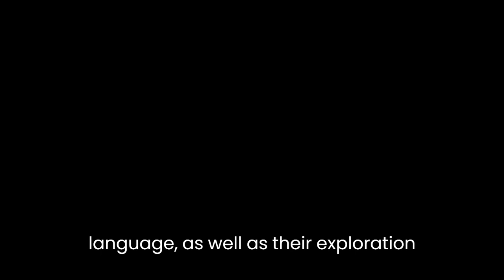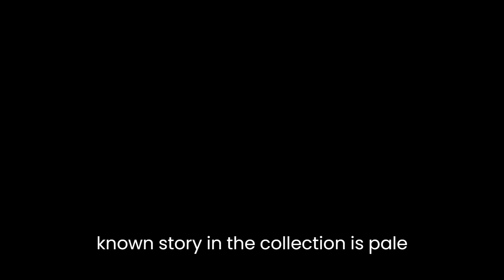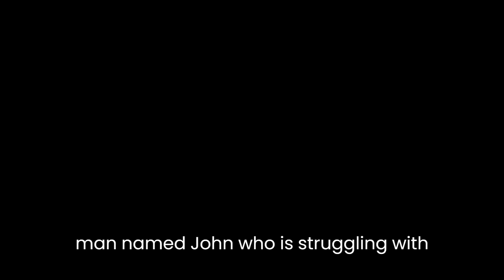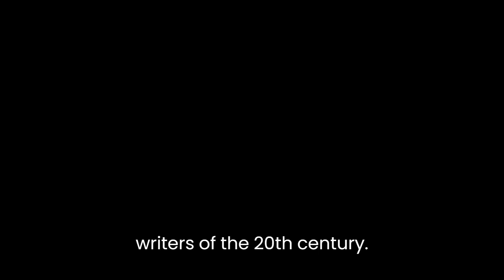"The Collected Stories of Katherine Anne Porter" By Katherine Anne Porter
The Collected Stories of Katherine Anne Porter is a collection of short stories by the American author Katherine Anne Porter. The book was first published in 1965 and contains 27 stories that were written over a period of 40 years. Porter is considered one of the most important American short story writers of the 20th century and her stories are known for their precise and evocative language, as well as their exploration of themes such as memory, identity, and the human condition.

One of the most famous stories in the collection is "The Jilting of Granny Weatherall," which was first published in 1929. The story is a stream-of-consciousness narrative that follows the thoughts and memories of an elderly woman, Granny Weatherall, on her deathbed. The story explores themes of death, regret, and the human desire for control.

Another well-known story in the collection is "Pale Horse, Pale Rider," which was first published in 1939. The story is set during the influenza pandemic of 1918 and tells the story of a young woman named Miranda who falls ill with the flu and the man who loves her, Adam. The story explores themes of illness, death, and the fragility of life.

"Old Mortality" is another notable story in the collection, first published in 1936. The story tells the story of a young woman named Hilda who is sent to a boarding school in Mexico and becomes obsessed with the Mexican Revolution. The story explores themes of identity, cultural conflict, and the search for meaning in life.

"Rope" is another story that deserves a mention in this collection, it was first published in 1930. The story tells the story of a young man named John who is struggling with his identity and his relationship with his father. The story explores themes of identity, family, and the human desire for connection.

"Noon Wine" is another noteworthy story in the collection, first published in 1937. The story tells the story of a farmer named Olson and the tragic consequences of his actions. The story explores themes of isolation, guilt, and the human capacity for violence.

The collection also includes several stories that take place outside of the United States, such as "Flowering Judas," set in Mexico, and "The Leaning Tower," set in Italy, which explores themes of isolation, cultural conflict, and the search for meaning in life.

Overall, The Collected Stories of Katherine Anne Porter is a powerful and thought-provoking collection of short stories that explores a wide range of themes and emotions. Porter's precise and evocative language, as well as her ability to delve into the human psyche and reveal the complexities of human nature, make her one of the most important American short story writers of the 20th century.